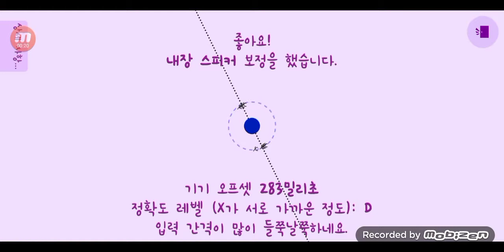얼불춤 1일차 플레이